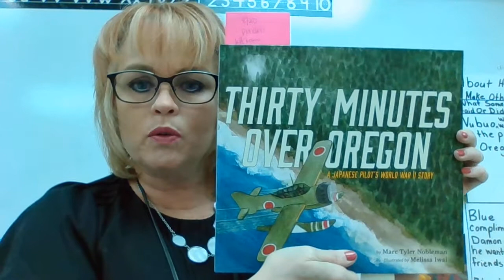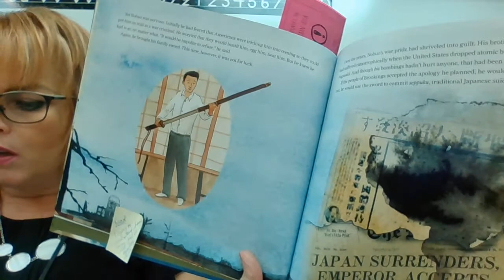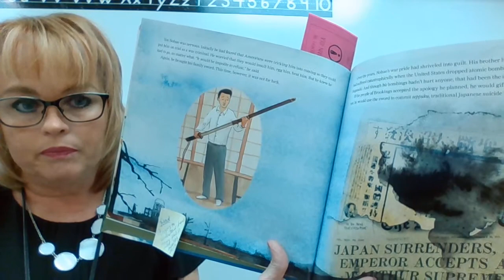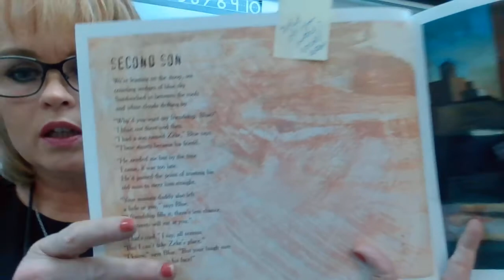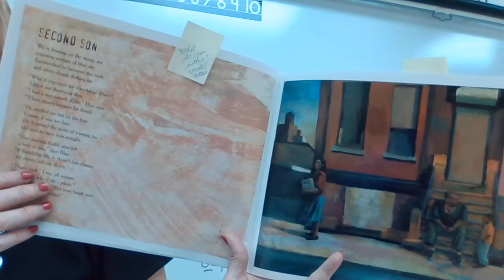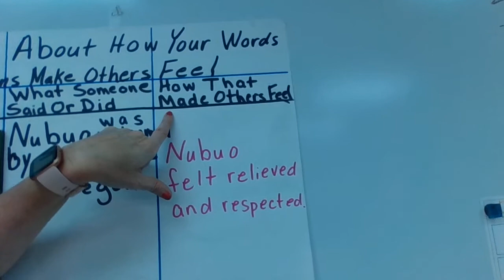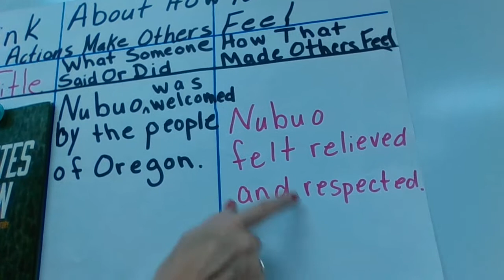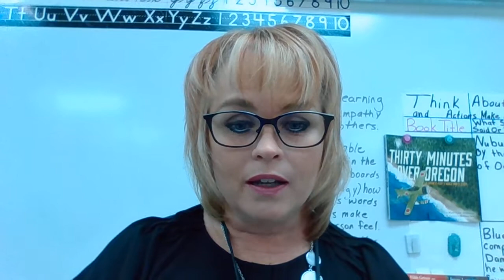WIN 20200820 08 14 04 Pro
Empathy Mini Lesson